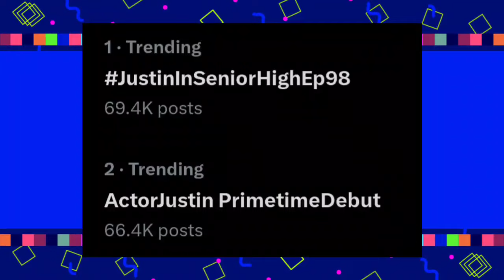SB19 Justin takes showbiz by storm, with acting debut trending at #1!